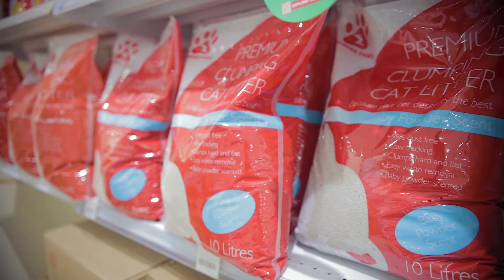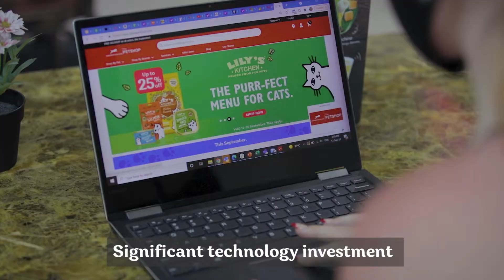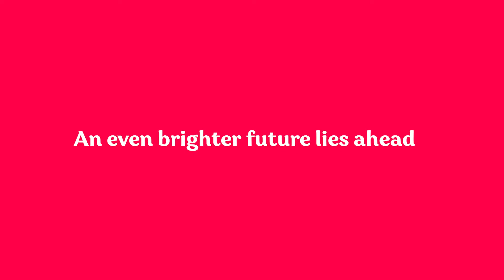Dubaipetfood.com / The Pet Shop LLC